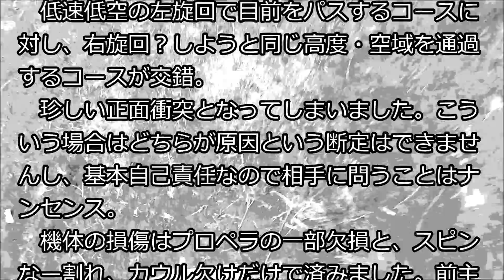20170211 [CRASH Repot] COMET vs Flybaby -正面衝突墜落-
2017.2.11 SkyZone micro COMET と HK Flybaby parkkflyerが目の前（低空）で正面衝突した映像です。
修理がんばｒます。